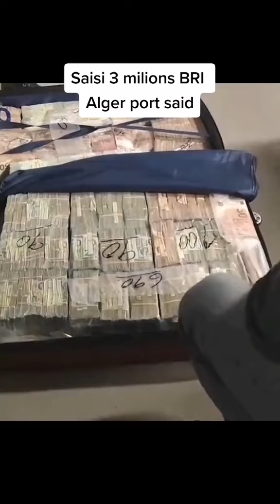Saisie 3 millions d'euros d'argent au port à Alger par la BRI